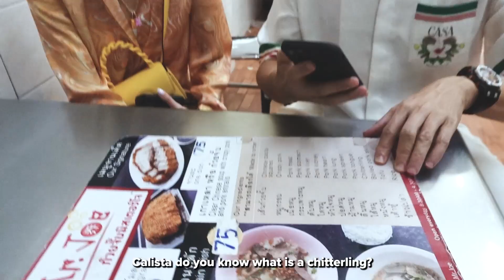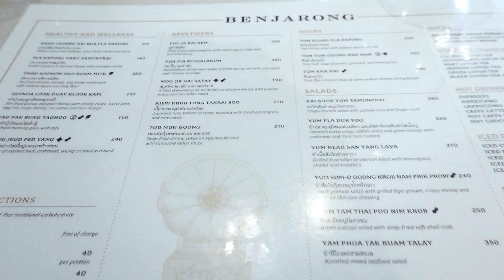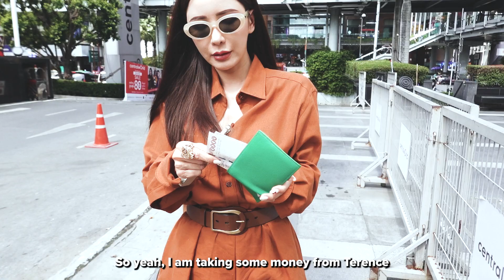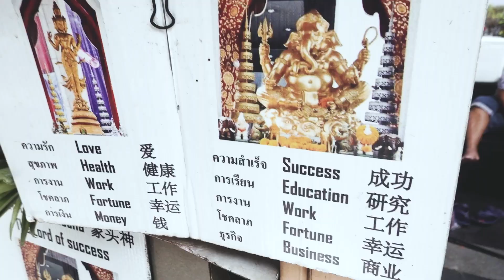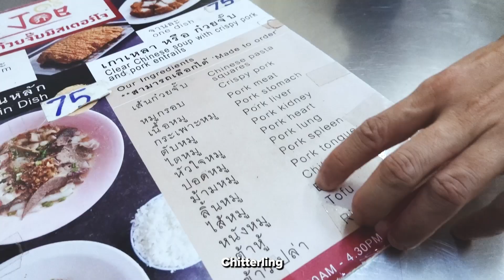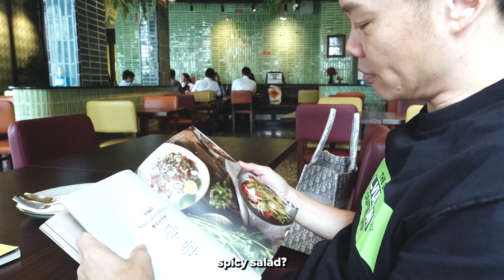BANGKOK FOODTRIP WITH CALISTA AND TERENCE (BANGKOK VLOG PART 2) | JAMIE CHUA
Calista and I extended our stay in Bangkok so Terence can join us in an epic (and delicious) food trip, where we got to visit many amazing restaurants. It was so worth the extra calories!

And oh my God Calista got asked if she's an SPG?!

Hi, lovelies! I’m Jamie Chua, and I’m currently exploring the wonders of YouTube.  I love to travel and explore the world and enjoy everything about food, shopping, culture, fashion, beauty, and more. Join me as I share these amazing experiences with you. You can also follow along as I tour around my house, showing off my babies - my handbags, thousand pieces of clothes, and jewelry!